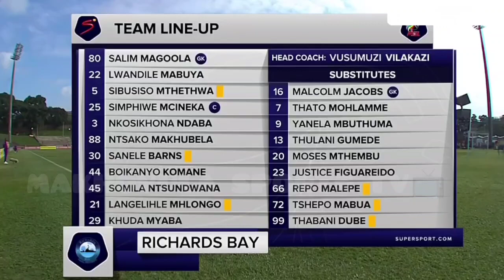Richard's Bay vs Kaizer Chiefs I DStv Premiership Match Highlights & Goal